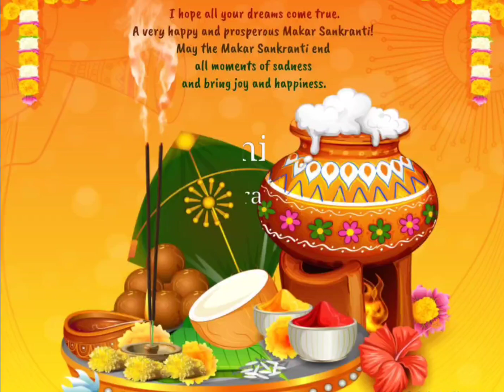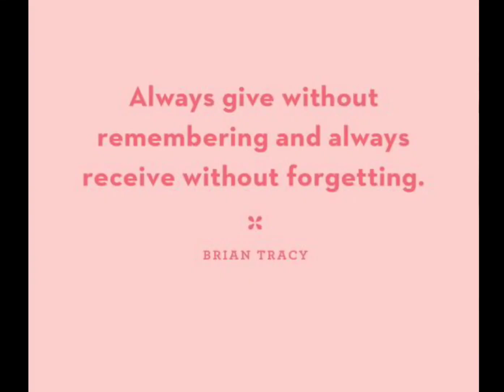Green and Beyond Celebrated Sankranti festival by serving the shelterless people